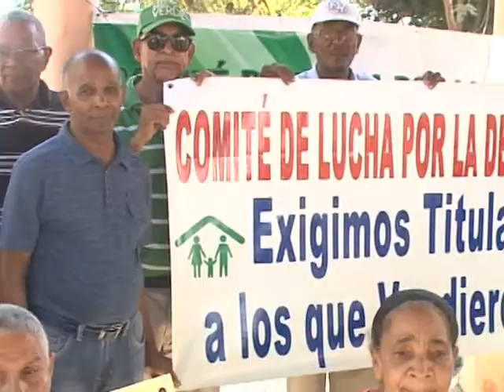Organizaciones de los Tres Brazos convocan a paro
El Comité de Lucha por la Defensa de Los Tres Brazos anunció una jornada de movilización para el día 24 de abril en demanda de titulación y sometimiento de los funcionarios que vendieron el sector.